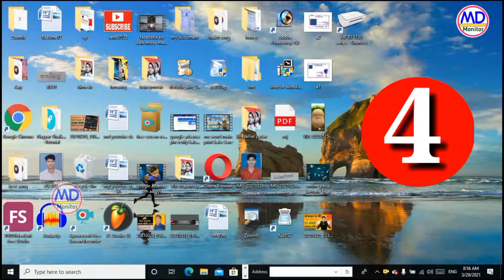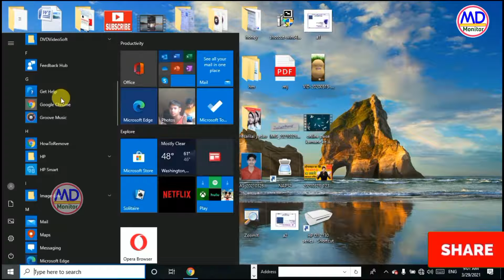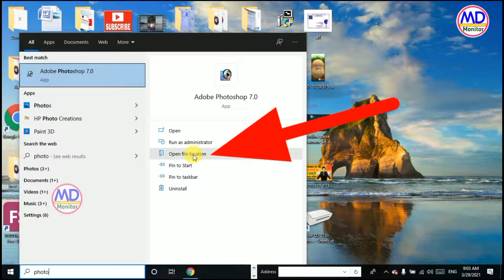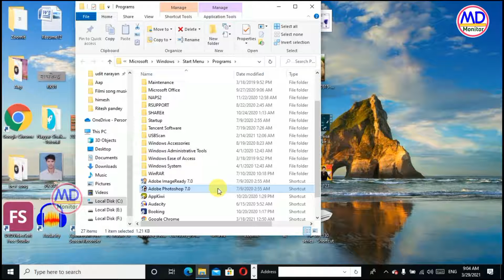Laptop or computer main phhotoshop open karne ke 4 hidden tarike || how to open photoshop -2021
Question  Gear-
1-Laptop main photoshop kaise open kare
2- Computer main photoshop kaise khole
3-Photoshop kaise khole
4- Photoshop ko laptop main kaise khola jaata hain
5-Photoshop ko kaise khole

Hello friends aaj ki is video main aap sikhege ki laptop yaa computer main photoshop kaise open kare to dekhte rahiye video ko or agar friends aapko ye video pasand aaye to like share comment jarur kare or channal par pahli baar video dekh rahe hai to channal ko subscribe karke all notification on kar le jisse meri aane vali video aap sabse pahle dekh sake.

और भी ज्ञान प्राप्त करने के लिऐ  हमारी प्लेलिस्ट को भी  चेक करे- सभी प्लेलिस्ट के  लिंक नीचें दिए हुए है ,लिंक पर  क्लिक करके विडियो देखे...

दोस्तों अगर आप ऐसी ही विडियो पाना चाहतें है तो आपको हमारे चैनल को सब्सक्राइब करके all notification on कर ले जिससे मेरी आने वाली विडियो आप सबसे पहले देख सके |

 1-Facebook Id-MD Verma
2-Facebook Page-MD Monitor
3-Twitter-@Mdmonitor91
 4-Instagram-mdmonitor91
5-Linkedin-MD MONITOR
 6-Telegram-MD Monitor

किसी भी तरह की नॉलेज लेने के लिये या किसी भी तरह का सवाल पुछने के लिये हमारे WHATSAPP GROUP को ज्वाइन करे और अपना सवाल पूछे .